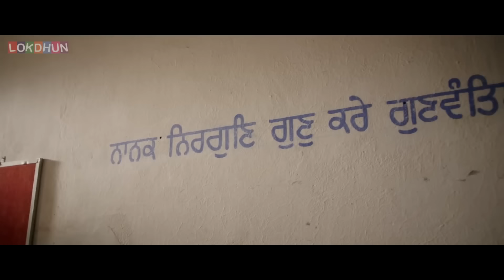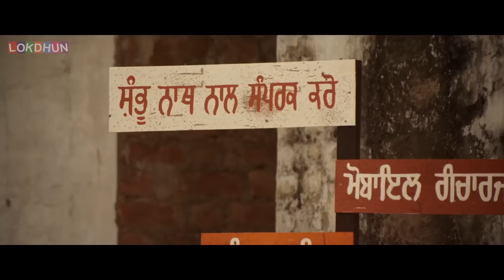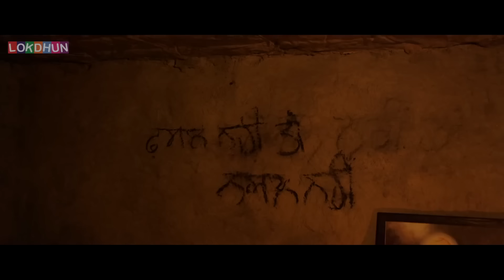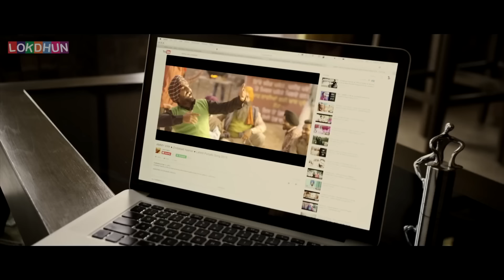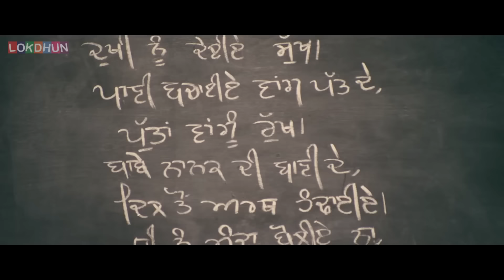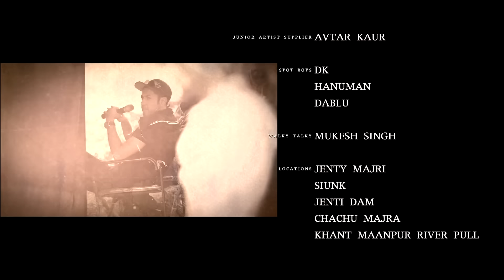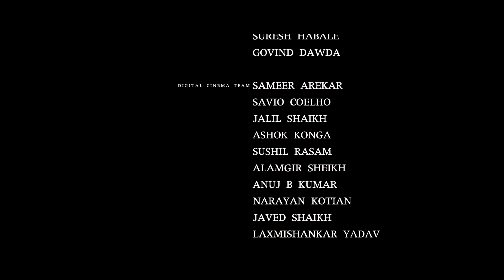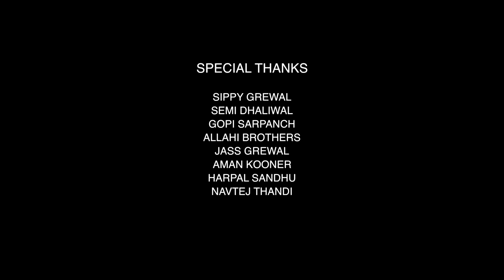Most Popular Punjabi Comedy Movie 2022 | latest Punjabi Movie 2022